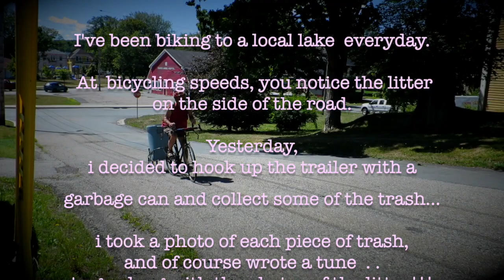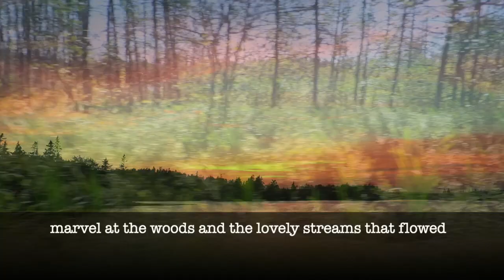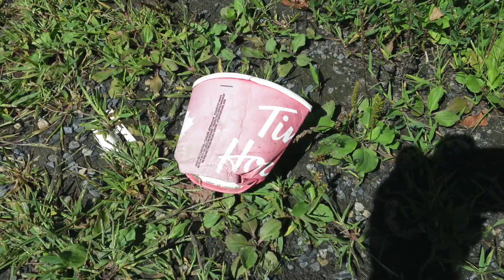in beautiful Nova Scotia, go figure by michael hermiston © (original)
vocals, banjo ,piano, organ: michael hermiston
i've been biking to a local lake  everyday...at  bicycling speeds, you notice the plethora of  litter on the side of the road. my friend Gwen posted a photo of some beer cans left at a campfire on the beach and when i mentioned the litter i noticed, she encouraged me to follow through with this song idea..so,
yesterday, i decided to hook up the trailer with a garbage can and collect some of the trash...i took a photo of each piece of trash, and of course wrote a tune . . to go along with the photos of the litter!!! It is normally a 1/2 hour bike ride, and i'd say i managed to pick up 1/4 of the litter i saw, which filled a garbage pail. sheeesh!